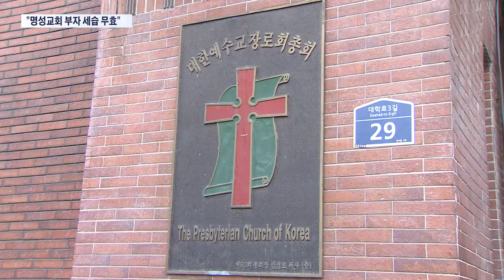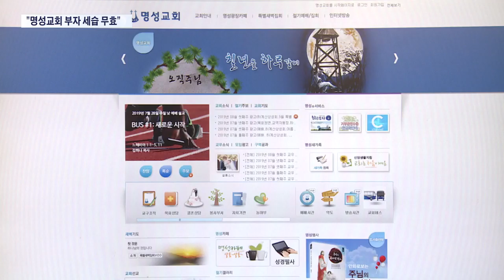"명성교회 부자 세습 위법"…교단, 재심서 '청빙 무효' 판결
등록 교인만 10만 명에 달하는 초대형 교회, '명성교회'의 담임 목사직 세습에 대해 교단 재판국이 "무효"라는 판결을 내렸습니다. 일부 대형교회의 세습 관행에 제동을 건 판결인데, 명성교회 측은 정당한 승계라며 거세게 반발하고 있습니다.